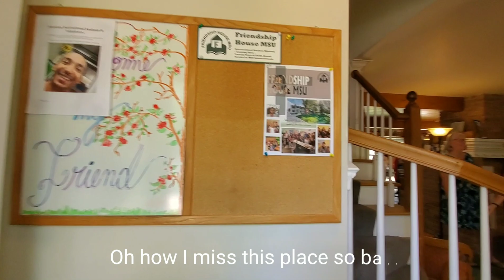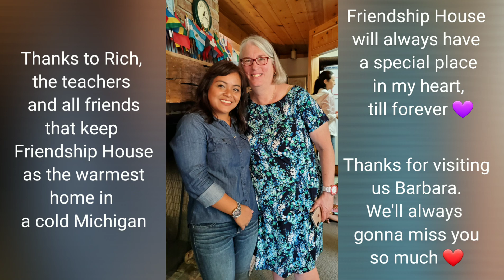SURVIVE DI AMERIKA KARENA FRIENDSHIP HOUSE MSU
Hai haii.. ketemu lagi di Cerita Buk Lin

Dulu waktu baru sampe East Lansing, Michigan, rasanya nggak betaah bangettt. Karena kota kecil ini sepi banget. Apalagi buk lin cuma ibu rumah tangga. Bingung mo ngapain ngisi hari2 saat suami seharian di kampus.

Alhamdulillah selang 3 bulan, Buk Lin diberi tahu teman tentang FRIENDSHIP HOUSE ini, da kebetulan juga tempatnya nggak jauh dari apartmen kita, masih di dalam kawasan kampus MSU.

Di Friendship House ini Buk Lin kenalan dengan teman2 dari berbagai negara. Buk Lin juga ikut kelas2 yang ada di sana. Ada kelas conversation, belajar grammar, idioms dll. Ada juga kelas tentang sejarah Amerika, Ask The Experts sampai kelas menjahit dan zumba.

Kali ini Buk Lin ke FH karena ada undangan teman lama yang sedang berkunjung ke Michigan. Tonton videonya sampai habis yaa. Terima kasih 😊

Ps: klo ada salah2 tulis kata di videonya, mon dimaafkan yaa, mata masih suka silep eui. Ku tak sanggup kalo hrs ngedit dr awal lg 😅